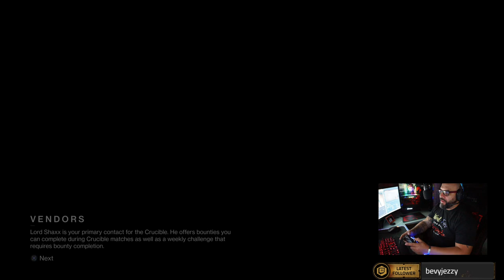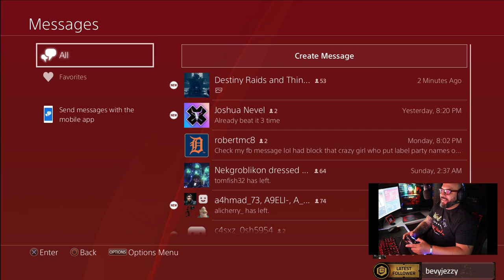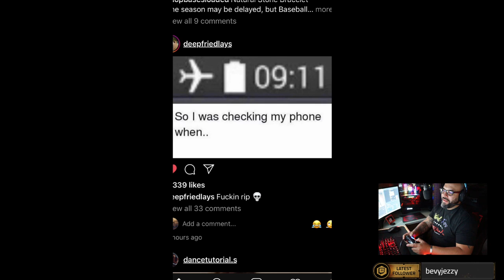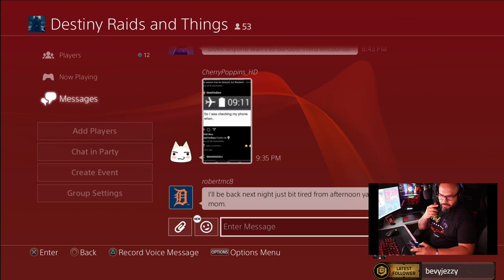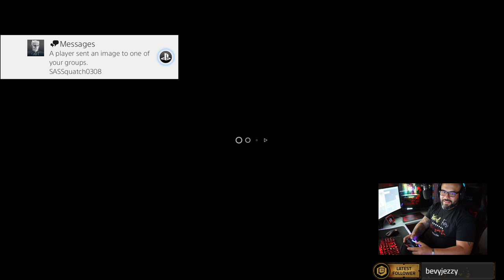Catching up with exotic quests and maybe a Raid !